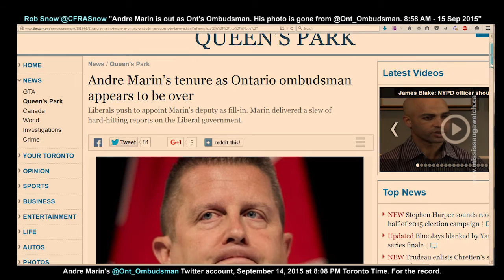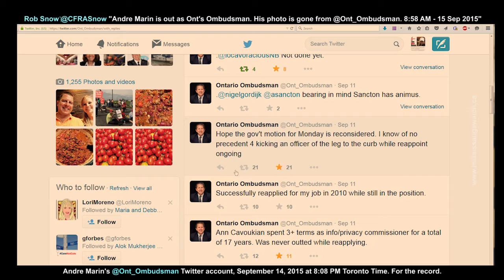Ontario Ombudsman Twitter Account Before Wynne Liberals silenced him --and After.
I anticipated the Wynne Liberals would take over Andre Marin's @Ont_Ombudsman account. So I FRAPSed it September 14, 2015 at 8:08 PM for the record.